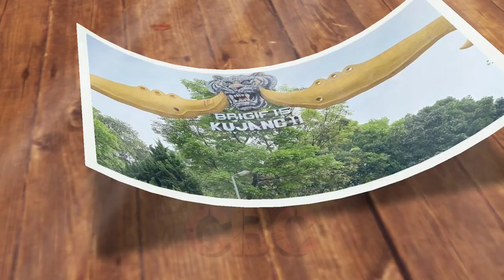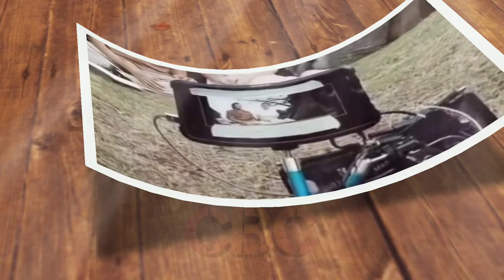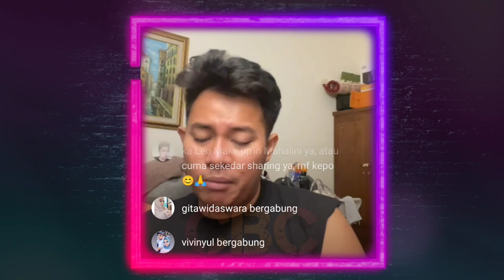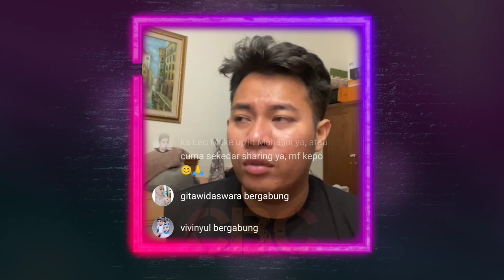Rizky Febian dan Mahalini Dijadwalkan ke Bandung Hari ini (11/6/2022) Now Playing Festival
Now Playing Festival resmi dibuka hari ini hingga dua hari ke depan. Nampak terlihat Antusias penonton di hari pertama, pada festival yang akan dihelat hingga dua hari ke depan ini.

Mengusung tema outdoor, akan menampilkan 24 musisi berbakat tanah air, yang didalamnya sudah termasuk Rizky Febian dan Mahalini Raharja.

A'iky dan T'Lini sapaan akrab Rizky Febian dan Mahalini Raharja dijadwalkan tampil pada Minggu, 12 Juni 2022, dan direncanakan besok akan bertolak ke Bandung. Sementara salah satu kru RVibes Music bang Ignatius Angga, sudah lebih duluan ke Bandung.

Terus bagaimana persiapan kedua bucin yang sudah lama dinantikan para penggemarnya ini untuk tampil duet, berikut YouTube Channel Berbagi Cerita CBC merangkumnya.